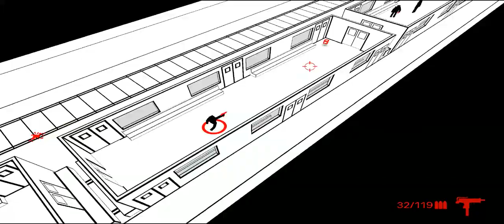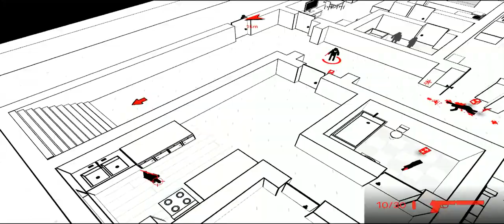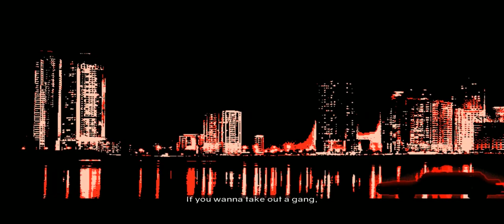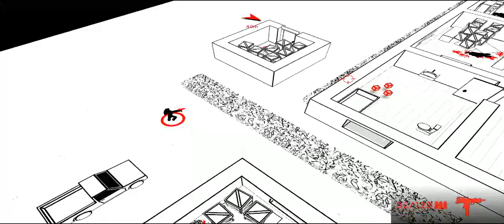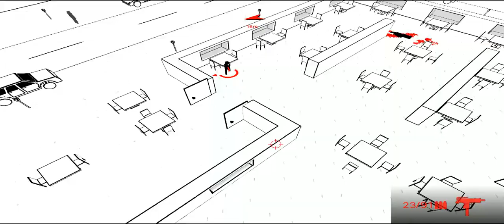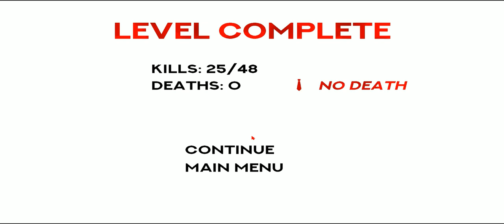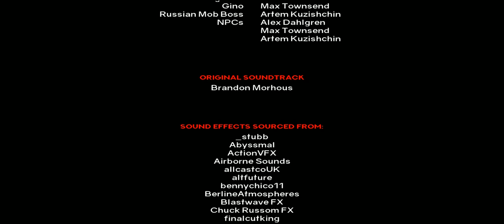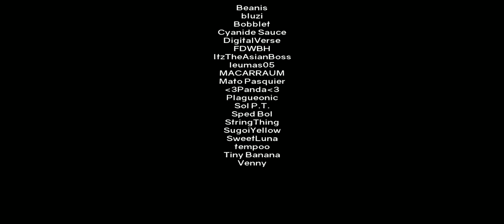Red hot vengeance, No mercy , No death - Full Gameplay, Free game on Steam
Its like My friend pedro but its not like my friend pedro.
Actual Free to play game on steam that is worth playable. Not a big story or action but simple Shoot 'em up game with a John wick kind of assassin.